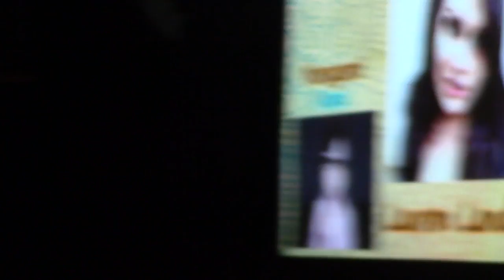NDK 2018 - Opening Ceremonies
Sailor Moon voice actress Keiko Han (Luna) had a message for the attendees at NDK during Opening Ceremonies.  Did you miss it?  If so, you can find it here.  Enjoy!